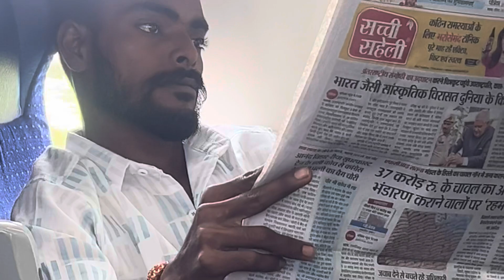वंदेभारत का सफर 🥰 || @Awadhpraja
वंदेभारत का सफर 🥰 || ​⁠